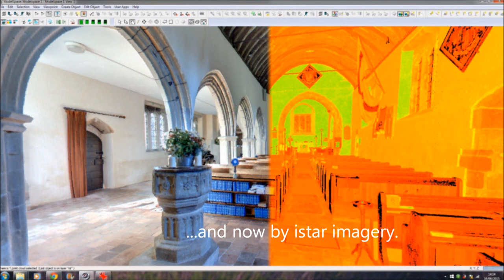St Mary's Church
Merrett Survey Limited laser scans of St Mary's Church Lytchett Matravers